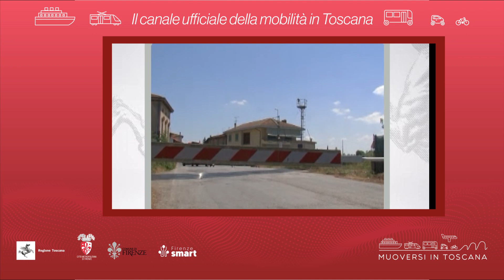Muoversi in Toscana - Edizione delle 7.30 del 14 dicembre 2022